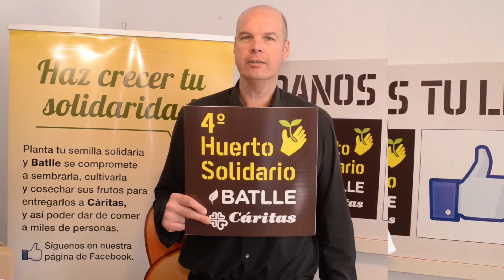Huerto Solidario Batlle - Cáritas 2015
Video de presentación de la 4a edición del Huerto Solidario Batlle - Cáritas. Con Ferran Martínez, embajador de Cáritas para este proyecto, y con Ramon Batlle, presidente de Semillas Batlle.

DANOS TU LIKE EN FACEBOOK!